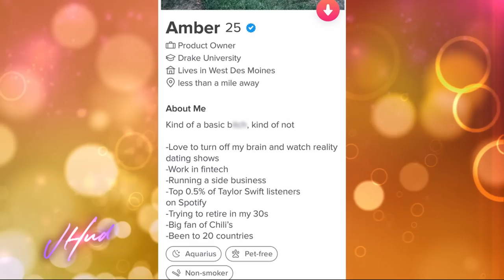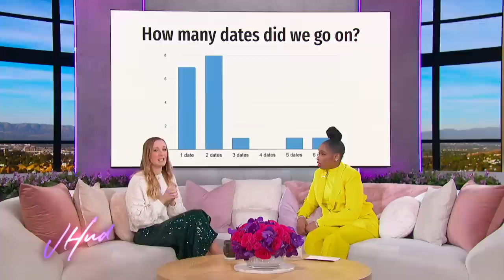Joel McHale, Regina Hall, Tony Hale: Tuesday, January 24 | The Jennifer Hudson Show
Jennifer reminisces about some of the funniest moments from her show with Joel McHale, Regina Hall, and Tony Hale. Plus, Jennifer welcomes TikToker Amber Smith from West Des Moines, IA, who recently went viral for her video of a PowerPoint presentation for the DatingWrapped trend, sharing data of their dating lives.